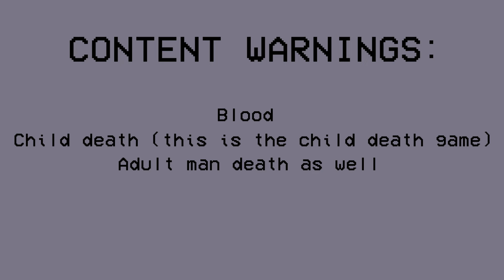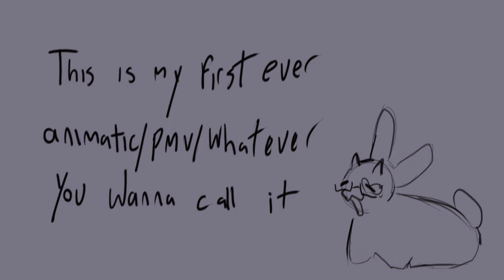DEAD MAN - WILLIAM AFTON | FNAF PMV/ANIMATIC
hiiiiii omg hiiiiiiiiiiiiiiiii hai :3 hiiiiiiiiiiiiiiiiiiiiiiii ok CONTENT WARNINGS: Blood (lots of it), gore (comes with the blood), implied child death, death in general, horror imagery, and so on ^_^ what youd expect from a five nights at freddys thing. theres ghouls in there. and shit

This is my first proper animatic, taking around 2~ ish weeks to complete. I just used autodesk sketchbook & microsoft clipchamp to put it all together. thats it. tgats all

like if you want to hit that old man with hammers. subscribe if you want to hit that old man with hammers. comment if you want to hit that old man with hammers. also do all of that if you want to kiss him